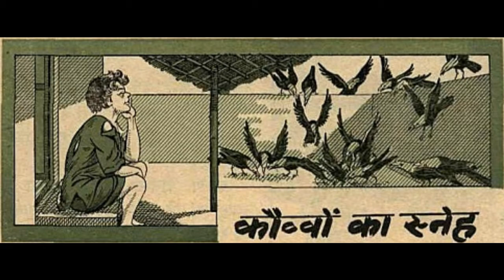Hindi - कव्वों का स्नेह - Kavvon Ka Sneh - Chandamama Stories for Kids from January 1968